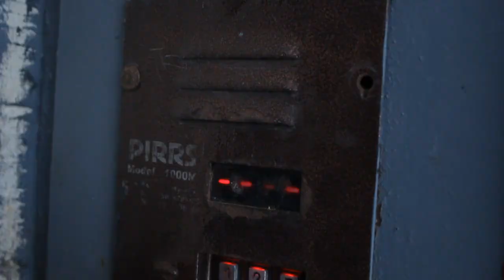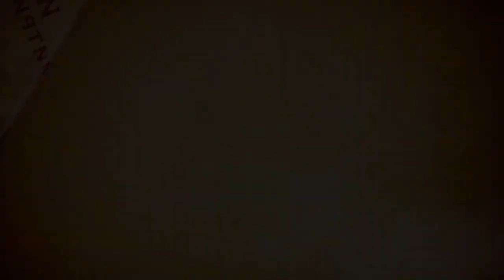Такая уж профессия-Как работает домофон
Проект "Такая уж профессия". Пилотный выпуск. Проект будет представлять собой серию передач о различных "необычных" профессиях современного мира.
Идея:Дмитрий Гурченок
Оператор,монтаж :Сергей Шевцов
Роли:Дмитрий Гурченок, Антон Ковалёв